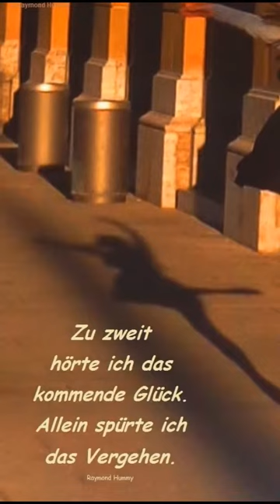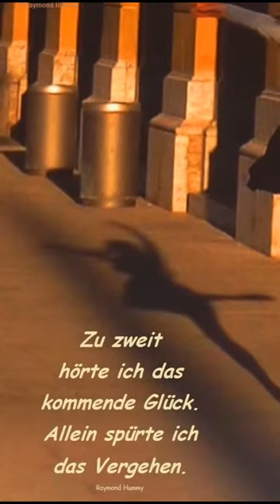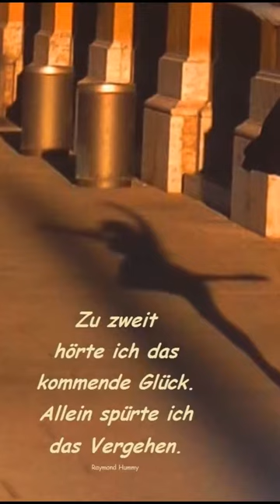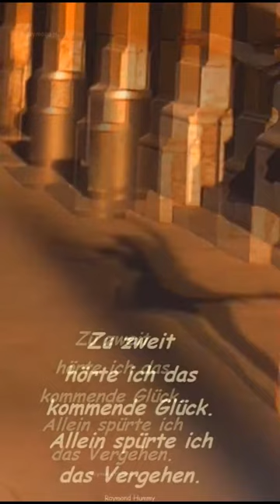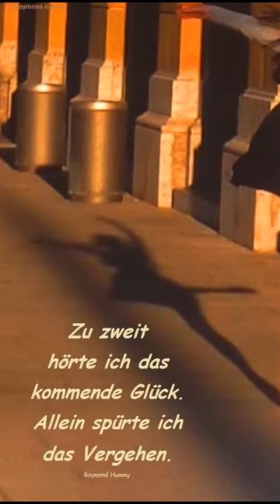Lyrik Raymond Hummy Art - "Tristesse" Chopin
Lyrik + Foto by Raymond Hummy (Bildender Künstler, Dramatiker, Lyriker, Künstlerische Fotografie)
Musik: Frederic Chopin: Etude No. 3 in E Major Op. 10
(Pianistin: Dinara Nadzhafova)